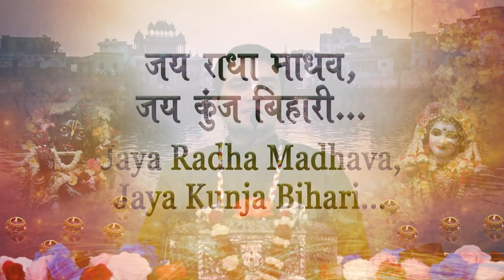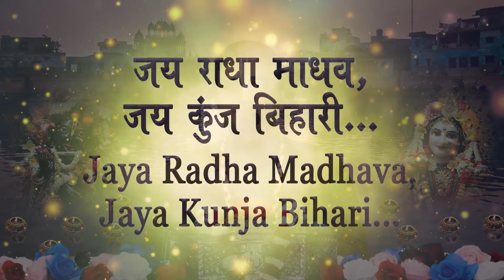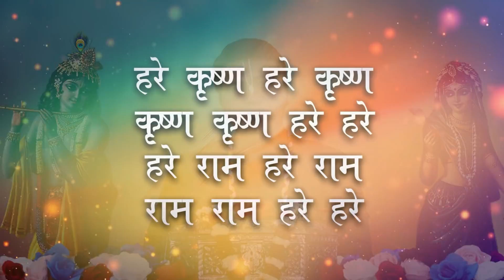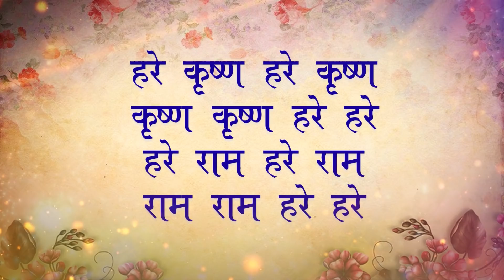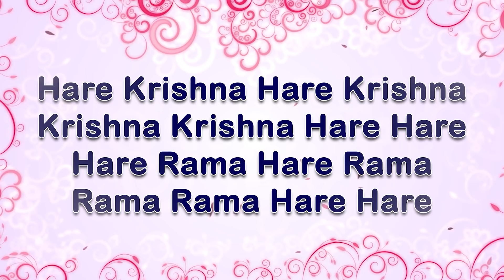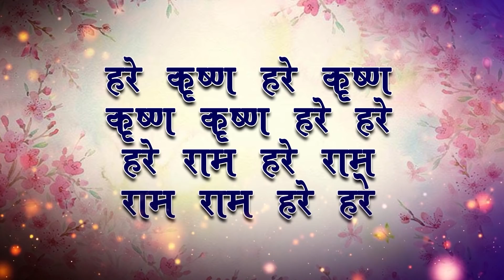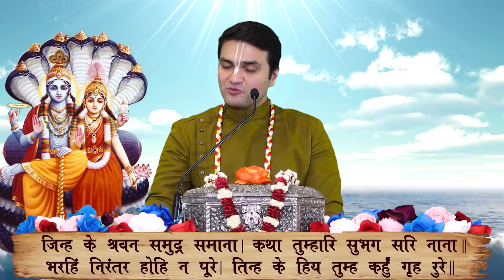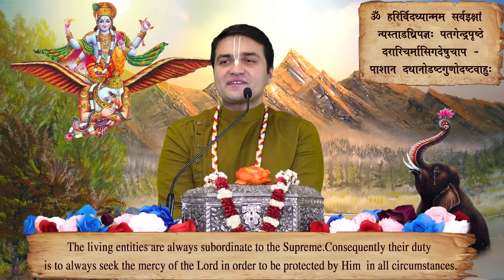Day 3 | Shri Narayan Kavach | USA | LalGovindDas